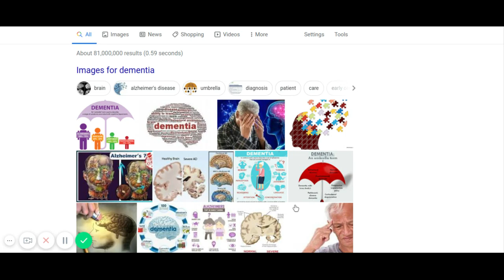The age of dementia,when we forget what we forgot to do!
the age of dementia when we forget what we forgot to do sometimes causes body changes to slip upon us and we realize we have problems we did not have when we were young. The memory and thought process fails,sometimes shamefully.